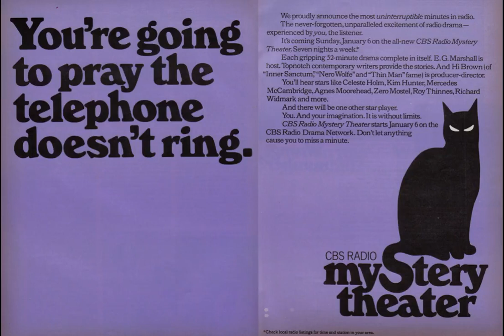CBSRMT 74-09-03 ep0143 The Imp in the Bottle